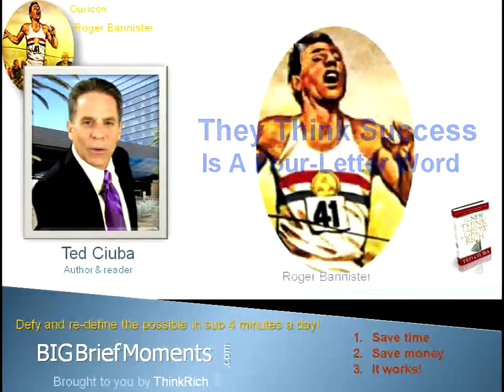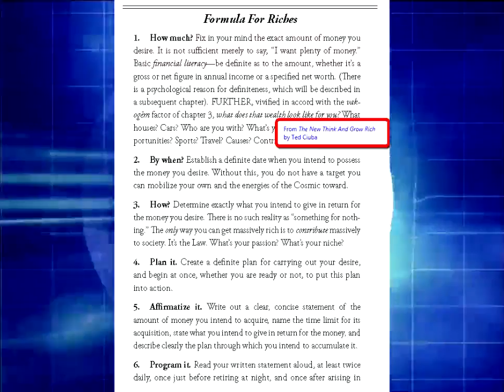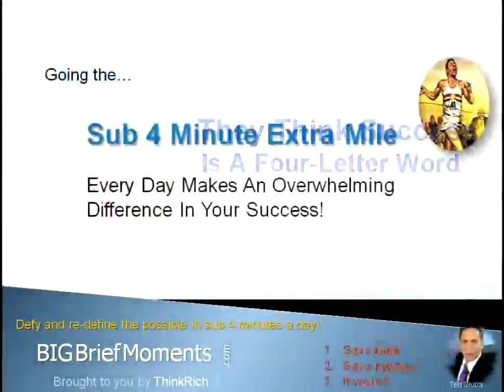They Think Success Is A Four Letter Word: Easy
To achieve massive success, you've got to make some serious decisions and put yourself into action - action that's so strong and profound that it has the same character and intensity that it will keep you fed and motivated so that you'll continue persistent, strategic action. Success takes work, discipline, decision over and over again. Thinking informs everything.